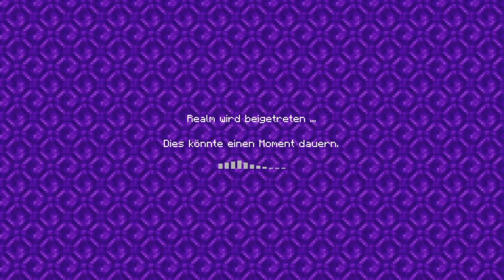Minecraft #02 Sterbi Sterbi über alles